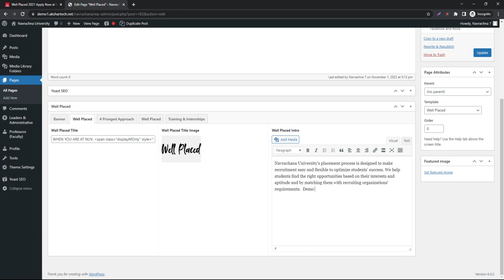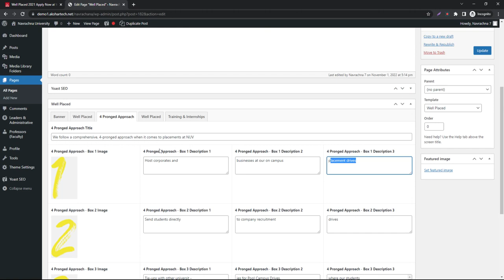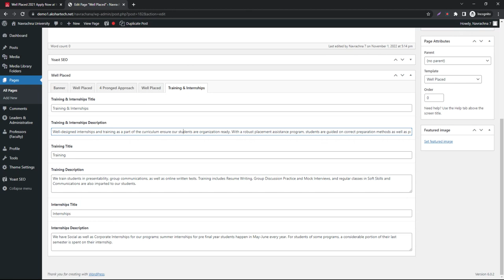Well Placed Approved